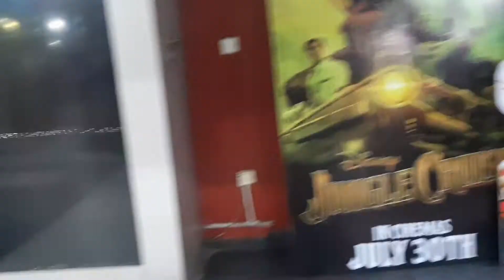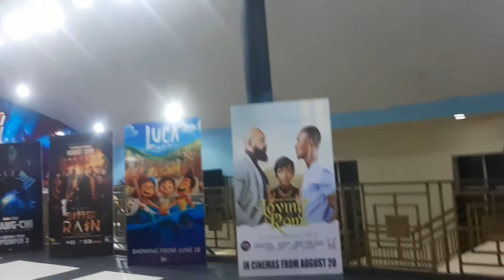Fun things to do in Lagos|| Ozone cinema|| Staycation ideas.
Hello Guys. thank you for clicking. Here I will be sharing some fun things to do in  a Lagos as a self care staycation idea.

xoxo